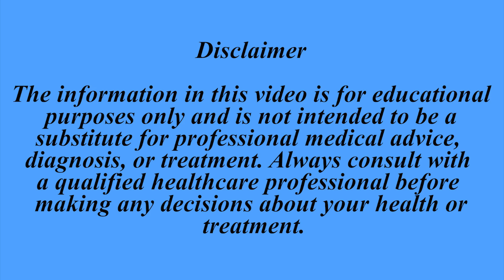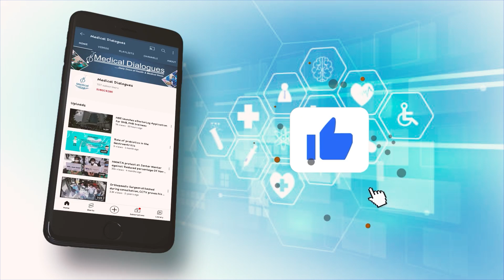First-ever guideline to help adults quit tobacco released by WHO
The World Health Organization (WHO) has released its first-ever guidelines to help adults quit smoking, recommending a combination of digital cessation programs, behavioural support, and medication.  With one in five adults worldwide consuming tobacco products, the guidelines aim to address the needs of the 750 million users who want to quit but have limited access to effective cessation services. The recommended treatments include counselling, habit-changing techniques, dedicated apps, nicotine replacement therapy, and medications such as varenicline, bupropion, and cytisine. WHO emphasized that the most effective approach combines behavioural support with pharmacotherapy